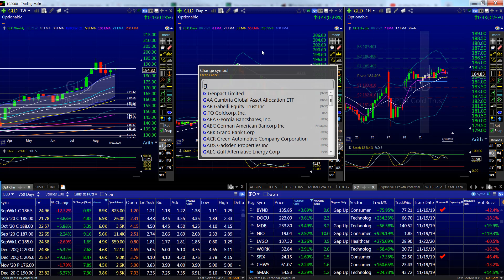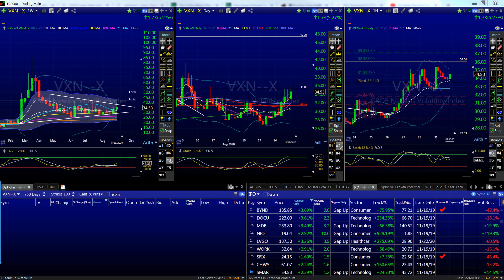August is Ovah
From Early Last Week...
$SBUX
$CRWD
$SMAR
$GOGO
$SHAK
$DKNG
$GPS
$NIO
$SPWR
$ROKU

To Later Last Week...
$PD
$CHWY
$CLDR
$PINS
$TWTR
$GME
$FOSL
$TUP

But eyes on the prize: $VXN
$VXX
$VIX
$SPX
$QQQ